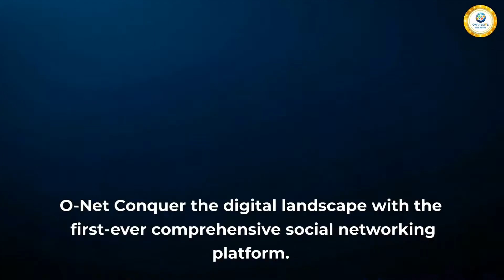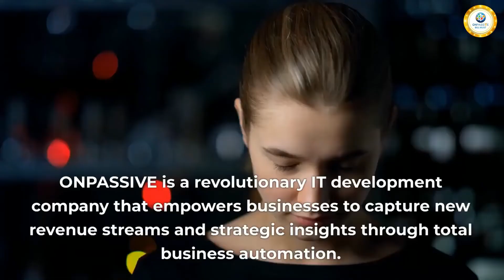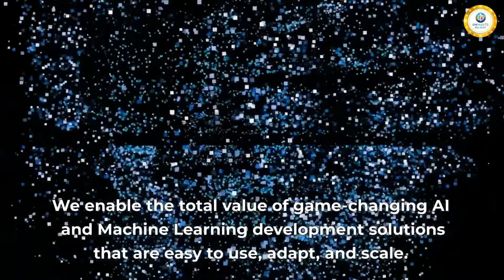ONPASSIVE - THE ULTIMATE ECOSYSTEM DESIGNED BY ONPASSIVE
We're here to help you build your Success now! Don't procrastinate, get started today!

Products November 2022:
O-Connect
O-Mail
O-Play
O-Trim
O-Net
O-Chat
O-Founders
O-Media
O-Wallet
O-Tracker